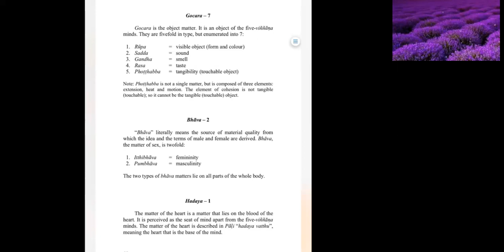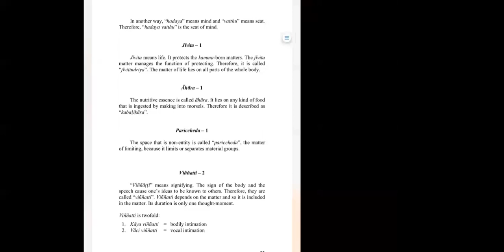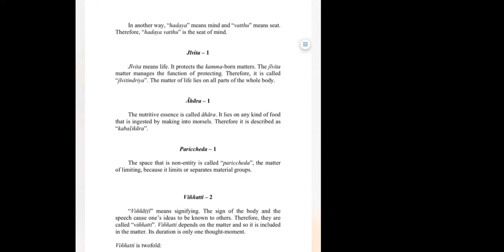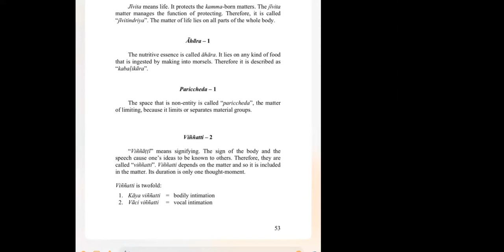🧚👉Fundamental Abhidamma chapter 3 🍇👉Rupa Gacara 7 Bhava 2 Hadaya 1🍀🍒 | Ven. Long Kimleang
🧚👉Fundamental Abhidamma chapter 3 🍇👉Rupa Gacara 7 Bhava 2 Hadaya 1🍀🍒 by Ven. Long Kimleang
ជីវិត​គឺ​ធម៍​ ធម៍គឺជីវិត